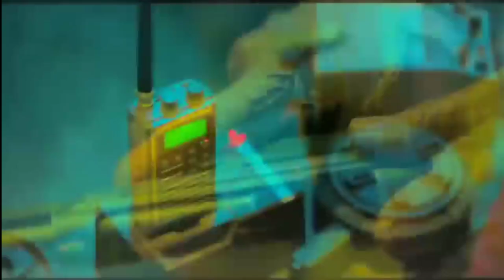Thalapathy Vijay Cameo in Jawan Confirmed, Jawan Biggest Official Update, Jawan News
Jawan News Update srk, Jawan Song Postpone